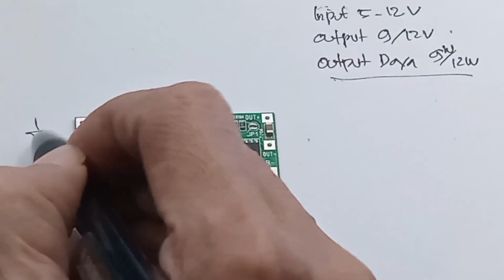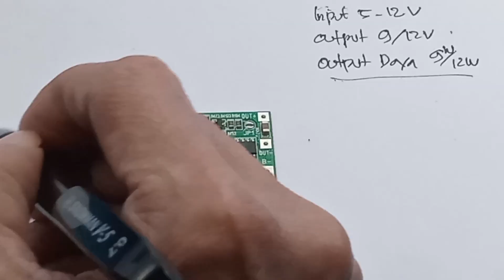Mini UPS Module DC 5V-12V Output 9V-12V Lithium 18650 ATS DC 12V 1A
mini ups 12v modul ups mini mini ups for wifi router ups apc ats dc ups router wifi XB8089D XR2681 SDA616

Link pembelian UPS mini terbaik :
1. Module UPS MINI DC 9V 1A Charging dan stepup baterai 18650
2. Mini UPS 3A 1,6A 1,2A Module With Holder Baterai 18650 Charger Input Type C 5V To 5V 9V 12V / Ups 5v
3. Mini UPS 3A 1,6A 1,2A Module With Holder Baterai 18650 Charger Input Type C 5V To 5V 9V 12V / Ups 5v
4. Mini UPS 3A 1,6A 1,2A Module With Holder Baterai 18650 Charger Input Type C 5V To 5V 9V 12V / Ups 5v
5. Mini UPS 3A 1,6A 1,2A Module With Holder Baterai 18650 Charger Input Type C 5V To 5V 9V 12V / Ups 5v
6. Mini UPS 3A 1,6A 1,2A Module With Holder Baterai 18650 Charger Input Type C 5V To 5V 9V 12V / Ups 5v
7. Mini UPS 3A 1,6A 1,2A Module With Holder Baterai 18650 Charger Input Type C 5V To 5V 9V 12V / Ups 5v
8. Mini UPS 3A 1,6A 1,2A Module With Holder Baterai 18650 Charger Input Type C 5V To 5V 9V 12V / Ups 5v
9. Mini UPS 3A 1,6A 1,2A Module With Holder Baterai 18650 Charger Input Type C 5V To 5V 9V 12V / Ups 5v

00:00 Radal 05
01:00 Mini UPS Module DC 5V-12V Output 9V-12V
01:12 Spesifikasi
01:47 Cara pasang
02:50 Tes Awal
04:20 Kesimpulan
05:00 Tes dengan beban

Charger
XB8089D
One Cell Lithium-ion/Polymer Battery Protection IC

SDA616
Step down

Features:
dupport charging and discharging at the same time
large current
small size
high efficiency
support short circuit protection

parameters:
product name:UPS Voltage Converter Module
working voltage:DC 5.0V-12.0V
output voltage:DC 9/12.0V
output power:9W/12W
support battery(No include !):3.7V Lithium or polymer battery 15Ah(Max)
working temperature range:-40℃~85℃
working humidity range:0%-95%RH
size:50*20*6.3mm